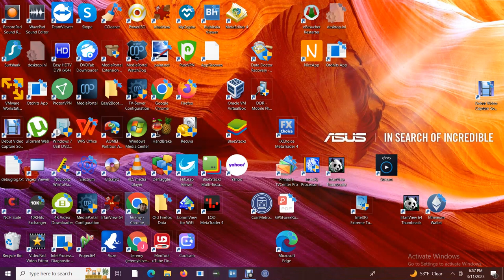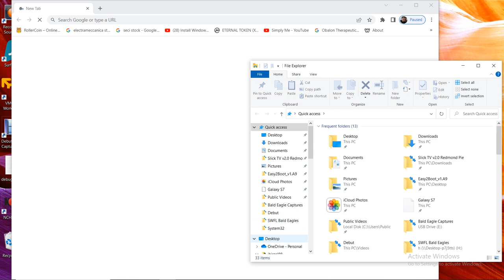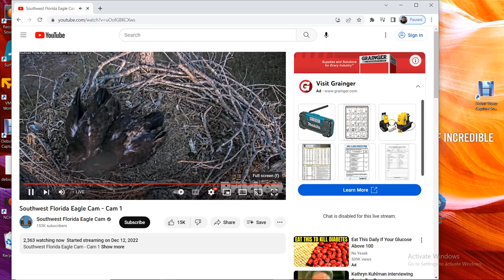SWFL Bald Eagles 03/11/2023 17:22